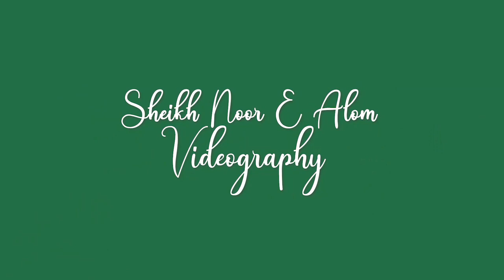Rajshahi Tour on Cyclone Bulbul Day | Bank of Padma